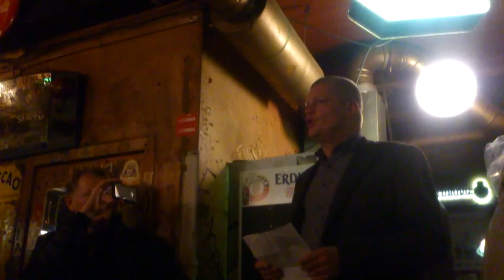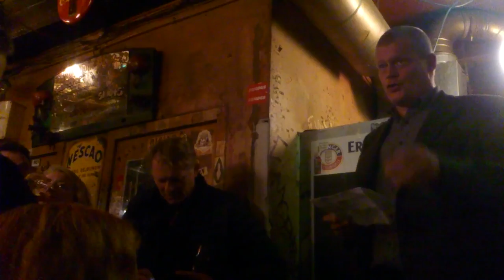Lars Sonnergaard tale på Floss Bar ved Jan Sonnergaard Mindelegat uddeling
Floss Bar sidste søndag i Oktober. Uddeling af Jan Sonnergaard Mindelegat. Tale af Lars Sonnergaard.